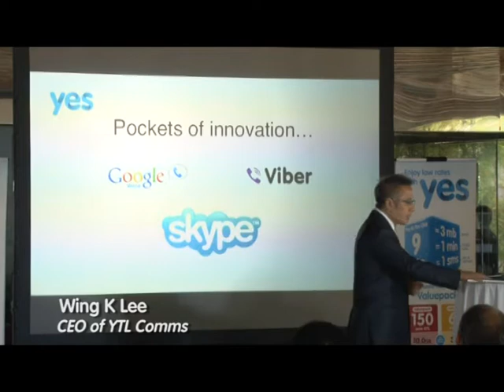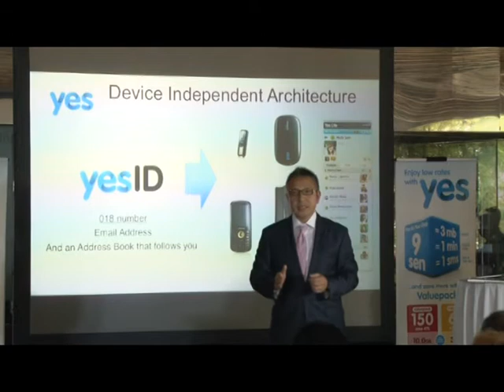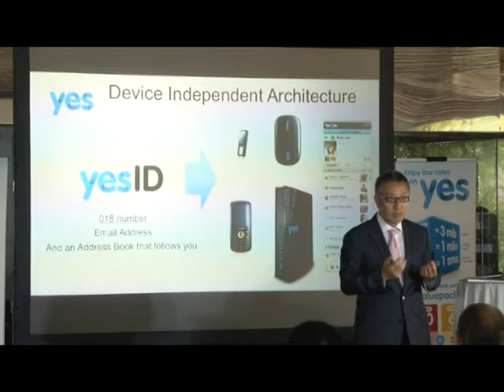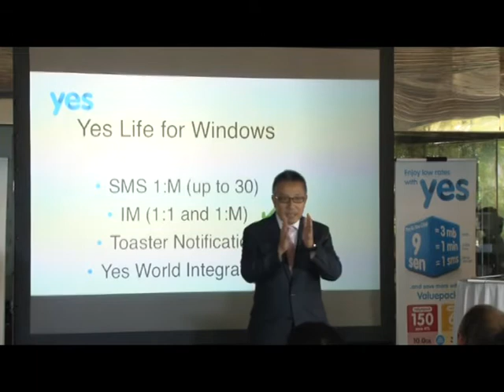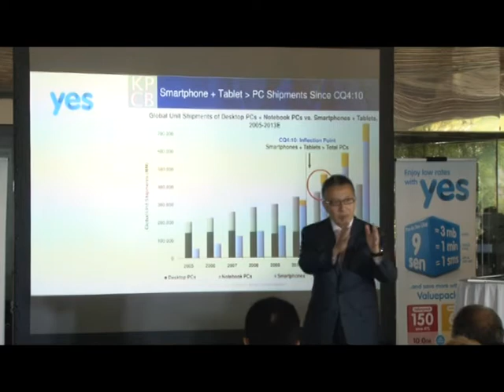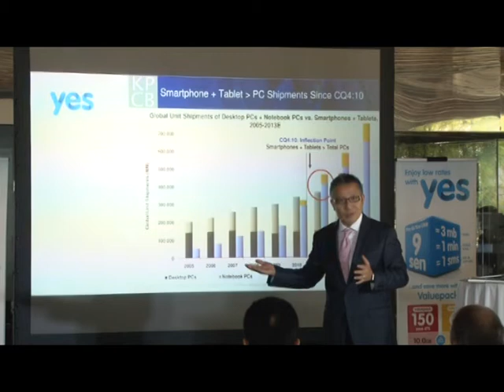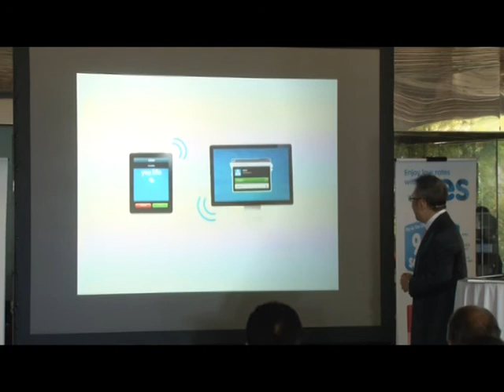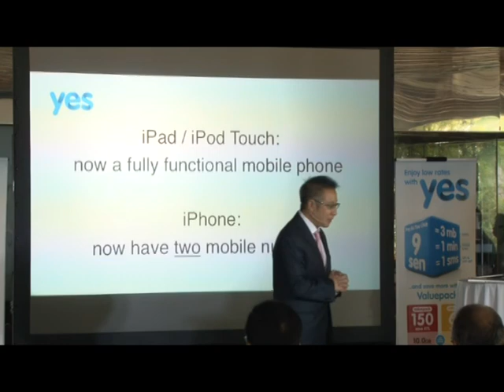Wing K Lee: YES 4G Reinvents the Mobile Phone with Yes Life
Yes Life for iOS by YES 4G reinvents the mobile phone.